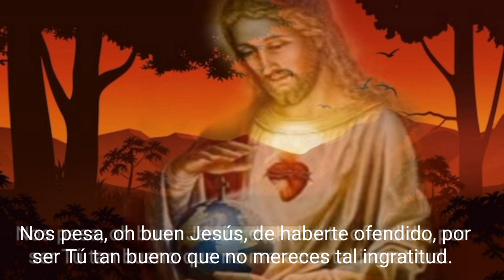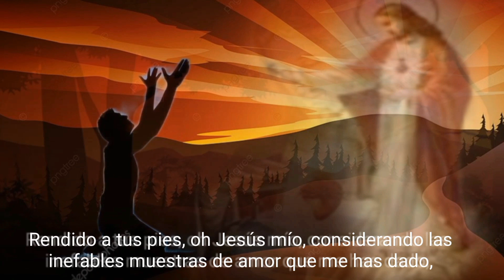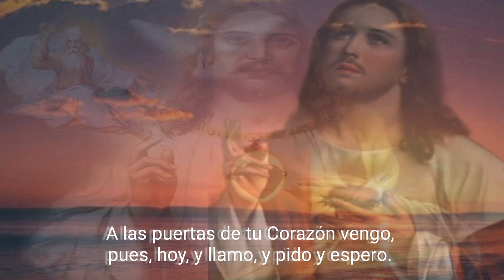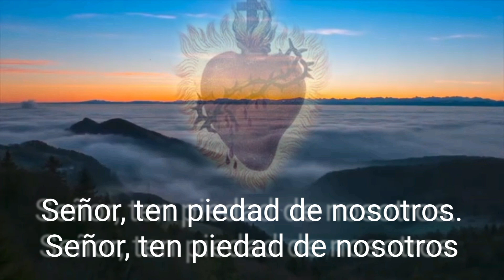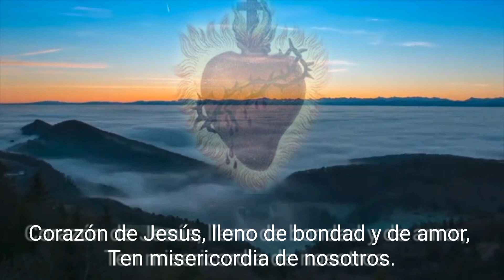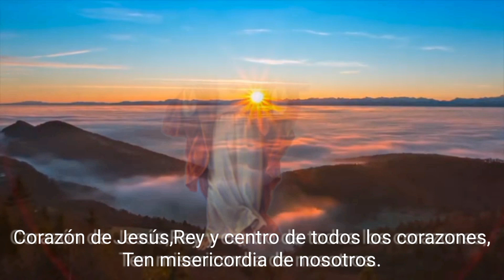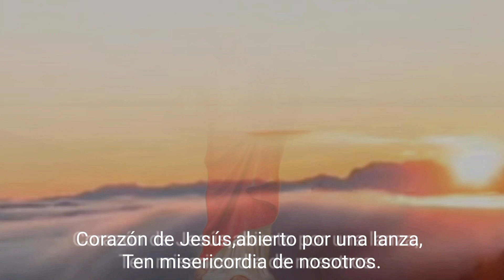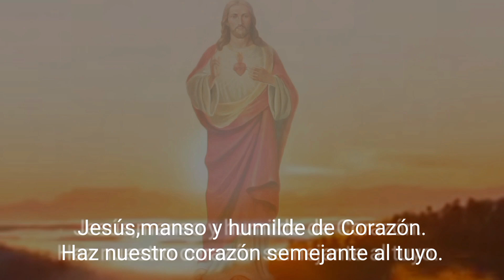30 Días de Meditación al Sagrado Corazón de Jesús Día 28 DEMOS GRACIAS POR LA NATURALEZA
Estos últimos días del mes de junio los dedicaremos a la acción de gracias.
Nada más digno de un corazón noble que el agradecimiento por los beneficios recibidos; y por desgracia,nada más olvidado por el común de los cristianos.
Fijémonos hoy únicamente en lo que debemos a Dios en el orden de la naturaleza. Dones suyos son esta existencia que tengo, y los mil medios con que su bondad me conserva todos los días y me la embellece. La luz que me alumbra, el pan que me sustenta, el agua que templa mi sed, el sueño que repara mis fuerzas, la creación entera que me rodea, todo ha sido puesto a mi disposición para que me sirva, me regale y me ayude a la consecución de mi nobilísimo fin. Si amanece y si anochece; si cambian las estaciones; si da la tierra sus cosechas; si resplandece en el firmamento el sol; si tiene peces el mar, bestias la tierra y aves el aire; si reinan en todo el orden y la providencia más admirables,por mí lo hizo, por mí lo ordenó Dios en admirable conjunto.
¿Hay corazón capaz de entonar al Supremo Hacedor el himno debido en acción de gracias por tales y tan estupendas maravillas? Sí, lo hay. En el Sagrado Corazón de Jesús tiene el hombre un medio seguro con que mostrarse agradecido. ¡Oh,supremo dador de todo bien! ¡Lo que nuestra lengua es incapaz de deciros,lo que nuestro corazón es pequeño para sentir como se debe, por nosotros os lo canta eternamente y os lo satisface con infinito amor e infinitas alabanzas el Sagrado Corazón de Jesús! En Él, pues, por Él y con Él te seremos eternamente reconocidos. Mira, Padre celestial, el Corazón de tu Hijo, y págate y satisfácete con tan soberano don.

Los beneficios de Dios no nos han sido hechos una sola vez, sino que nos siguen, nos rodean, nos acompañan como luminosa atmósfera de amor en todos los instantes de nuestra vida.No resplandece más fijamente el astro del día cada mañana en el horizonte, de lo que brilla continuamente sobre mí la inefable bondad de Dios.Hasta en los males que con su adorable designio permite su Providencia sobre la tierra, encuentro motivos de agradecimiento. Porque aún prescindiendo del bien último,cuya consecución me están infaliblemente ordenados; si de ellos me valgo, como cumple a los designios de su soberana voluntad, ¿qué tesoros de paz y de consuelo no derrama su benéfica mano sobre cualquiera de mis tribulaciones? ¿No he hallado mil veces ser cierta aquella expresión de que nunca se me muestra Dios más Padre que cuando me aflige?
Y aún sin eso, ¿no es verdad que la sola consideración de los muchos males de que me saca libre cada día su bondad, exige de mí un continuo y amoroso reconocimiento? La enfermedad que no tengo, la persecución que no sufro, la privación que no me mortifica,son beneficios negativos; pero ¿son por eso menos apreciables? Quién, sino Dios, tiene extendida como un escudo su mano sobre mí, para librarme de tantas angustias como aquejan a otros hermanos míos?
iOh,Sagrado Corazón! A Ti agradezco tan inestimables beneficios, para que me sirvan ante el Padre celestial como de intérprete de este mi afectuoso agradecimiento. Pase por Ti, Jesús mío, mi gratitud, y adquiera en el encendido fuego de tu Corazón las cualidades que la hagan digna de ser admitida por el Supremo Dispensador de tantos bienes.
Niño soy, Dios mío-te diré con un Profeta-, y no sé hablar de Ti como merecen tu bondad y grandeza.
Hablen por mí los armoniosos acentos de gratitud y alabanza que salen eternamente del Corazón de tu Hijo,y suplan ellos mi ruindad y cubran mi insuficiencia.